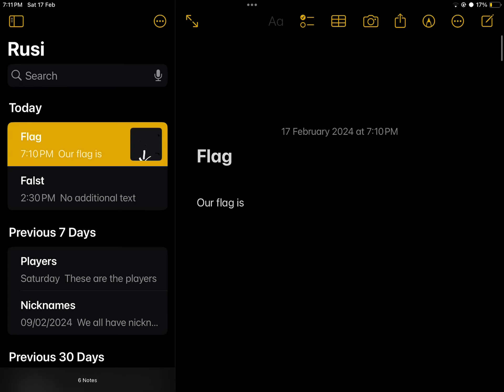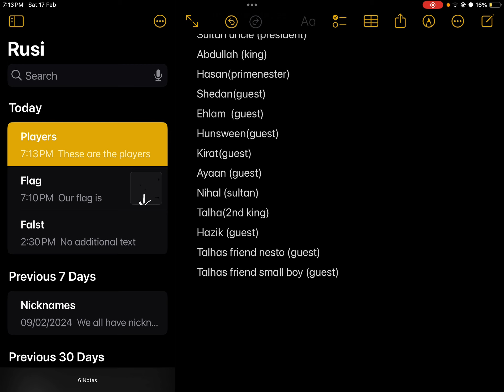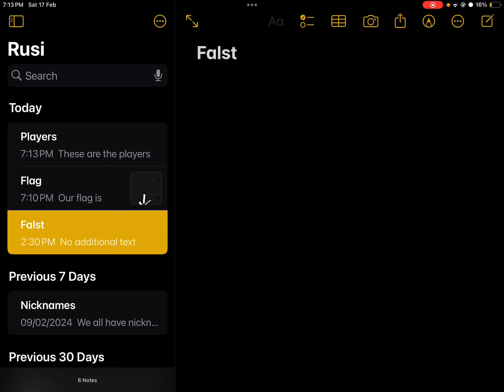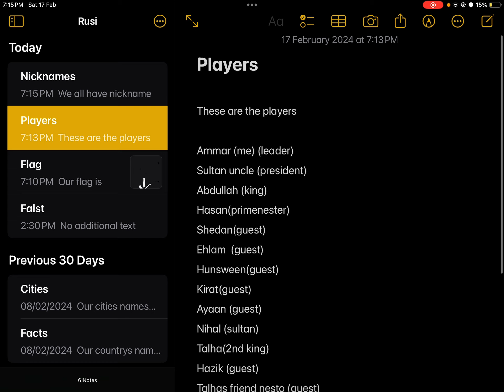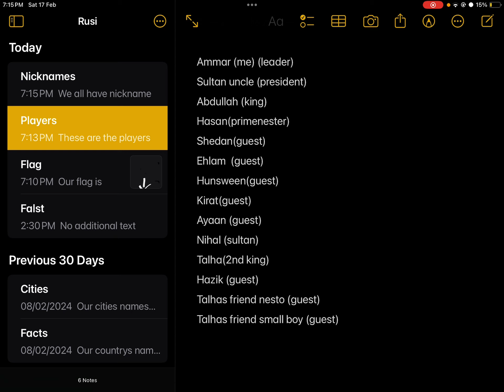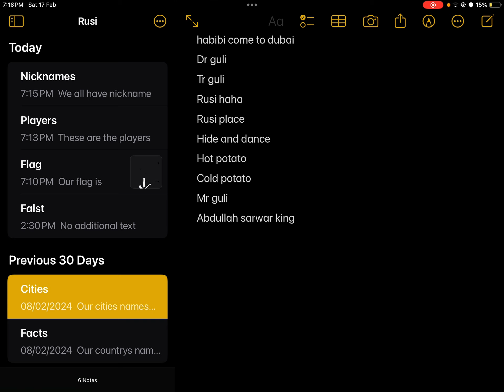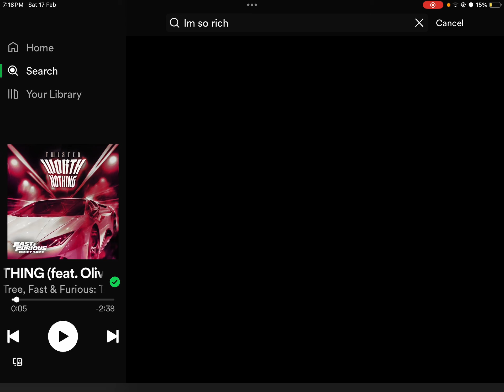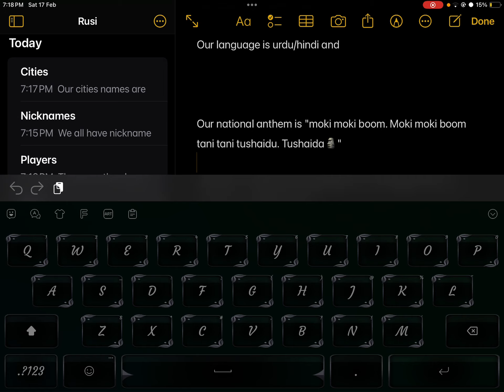I made a country smaller than vatican with 13 cities and 16 population